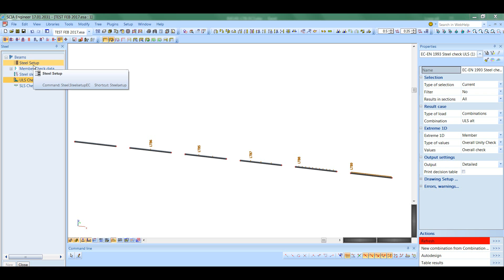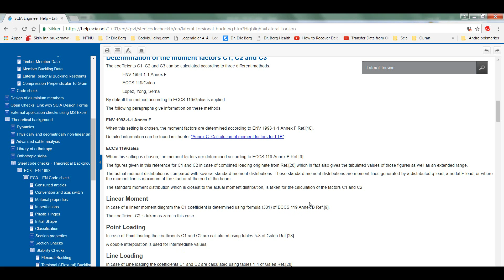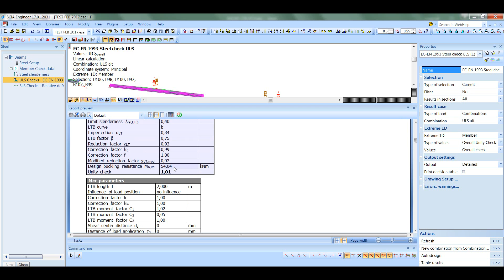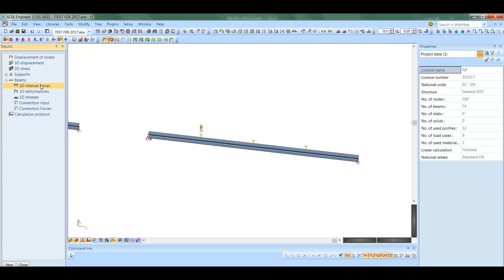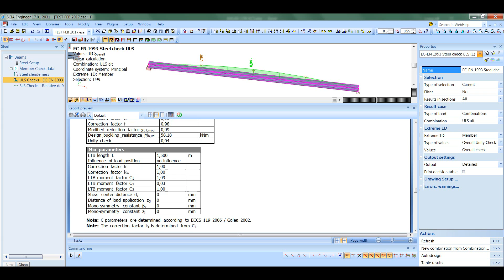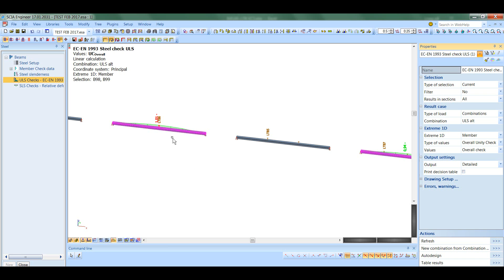Momentkapasitet mot vipping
Riktige forutsetninger på Mcr-moment gir bedre resultat